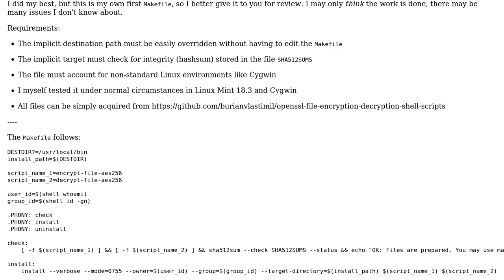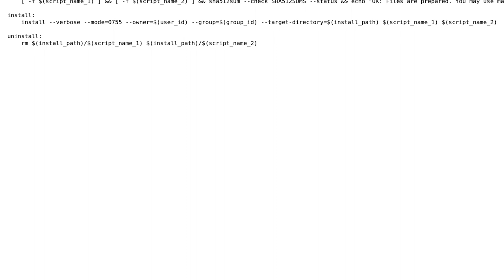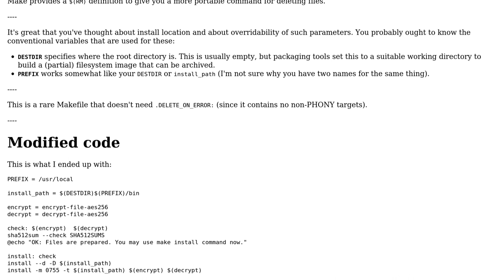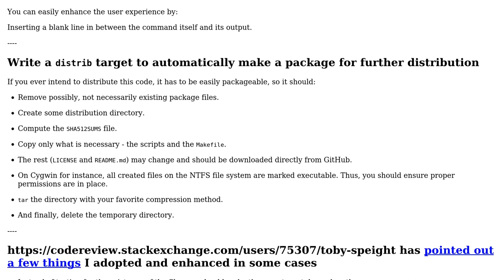Portable (Linux, Cygwin,...) Makefile for my own Shell OpenSSL file en-/decryption scripts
Code Review: Portable (Linux, Cygwin,...) Makefile for my own Shell OpenSSL file en-/decryption scripts

With thanks & praise to God, and with thanks to the many people who have made this project possible! | Content (except music & images) licensed under CC BY-SA | Music | Images & others | With thanks to user Toby Speight user LinuxSecurityFreak and the Stack Exchange Network Trademarks are property of their respective owners. You are responsible for your own actions.